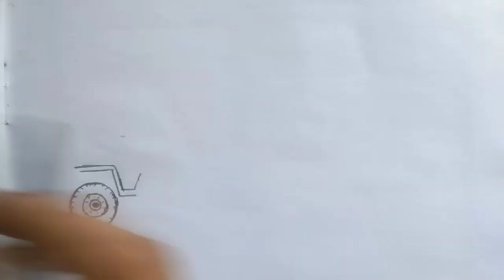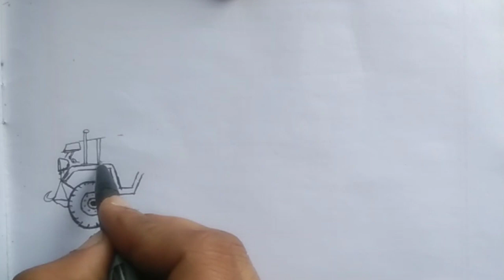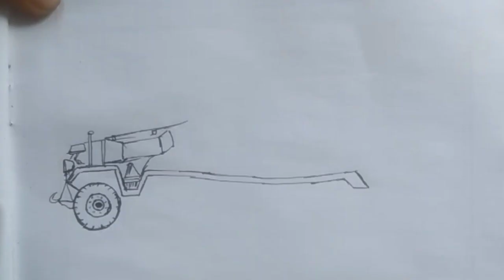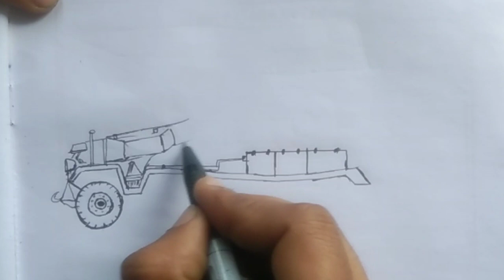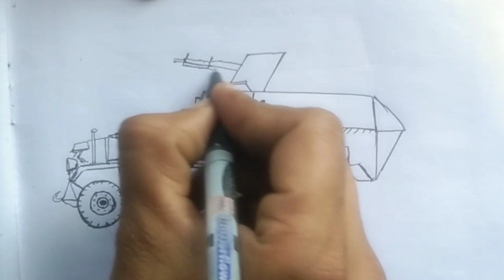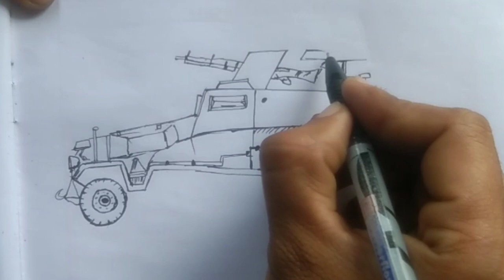🎖️ military vehicles drawing side view | vehicle drawing for beginners step by step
how to draw a military vehicles for beginners step by step drawing . easy drawing for beginners step by step

military vehicles
military
vehicle
drawing
easy drawing